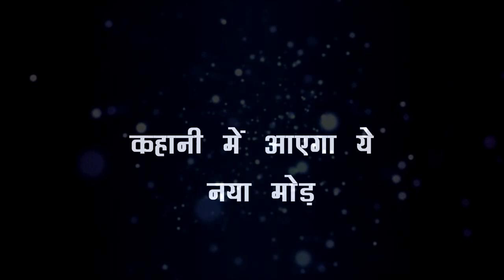YEH JADU HAI JINN KA ||” झुमरु की मायावी शाक्तियों” में घिरेगा ARMAN